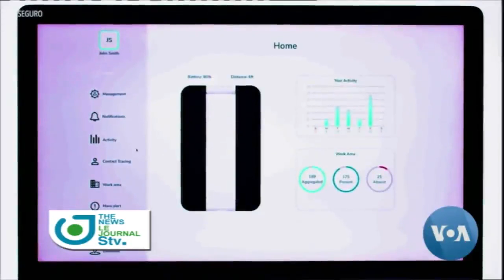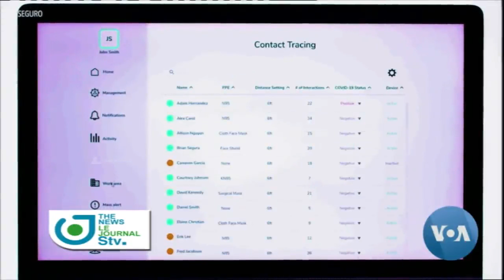Le Journal du 23 Mars 2021 avec Leila Nganzeu